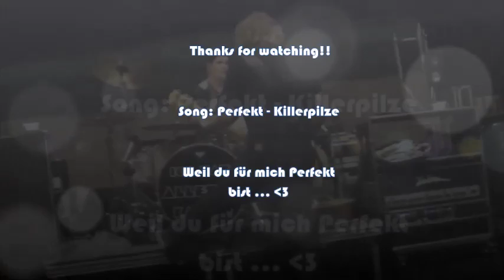Fabi Halbig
... Weil du für mich perfekt bist...

Feel free to add comments! ^_^